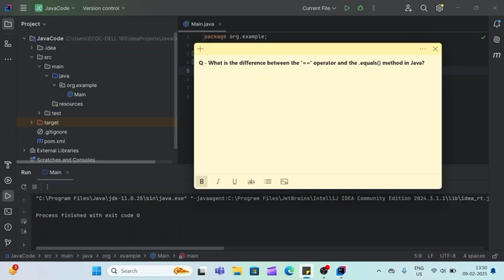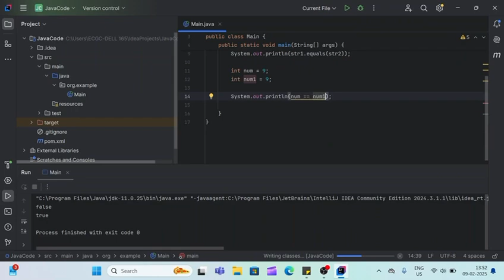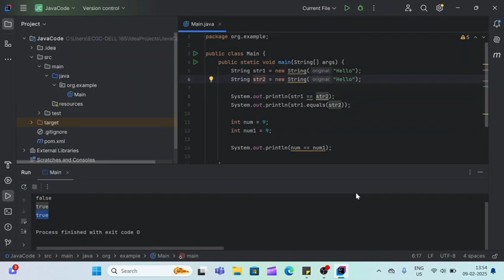Q - What is difference between the '==' operator and the .equals() method in Java | Selenium java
Hey everyone!
In this video, I have explained what is difference  between '==' operator and .equals() method in java with simple java code.
This is real question asked in my coding round of Selenium Java interview.

Key Topics Covered:
1. What is '==' operator.
2. What is .equals() method in java.
3. What is difference between '==' and .equals method.
4. Uses of '==' operator and .equals() method in java.

My Laptop
My Laptop Mouse
My Mice
My Home Fan
My Home AC